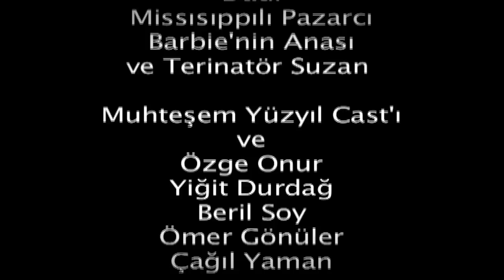Barbiegül'ün Suçu Ne ? 2 . Bölüm : Muhteşem Barbie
Barbiegul'un Sucu Ne? isimli kisa filmin devami niteliginde cekilmistir. Izlemeden once birincisini izlemenizi tavsiye ederim.